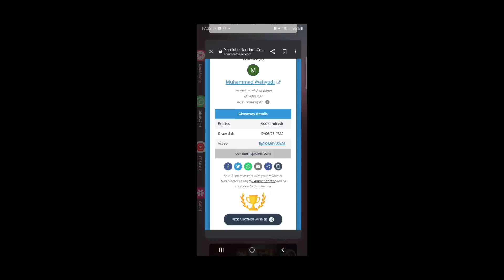WOW... DIKASIH 500X DI FREESPIN TERBANG SEGINI??